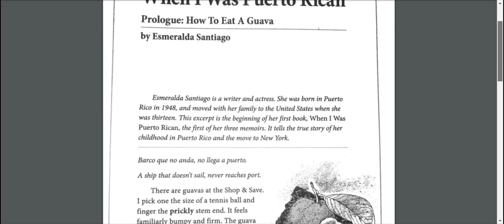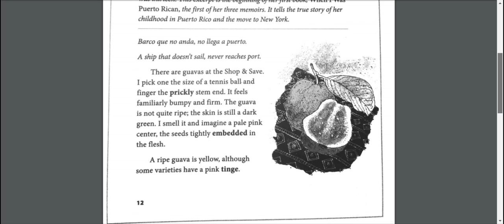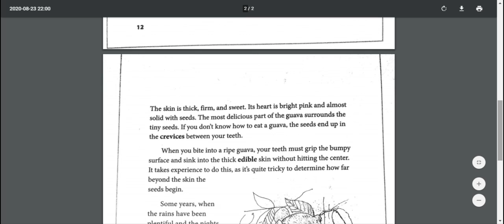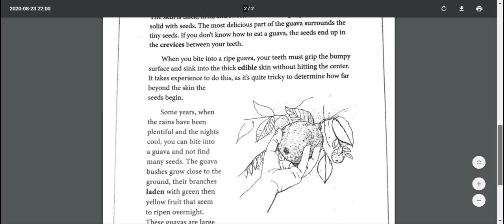How to Eat a Guava